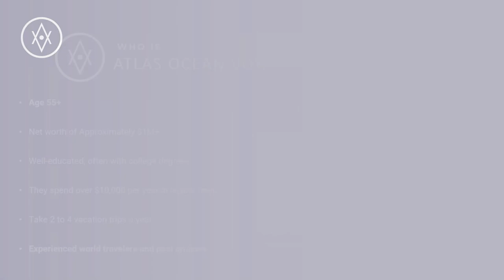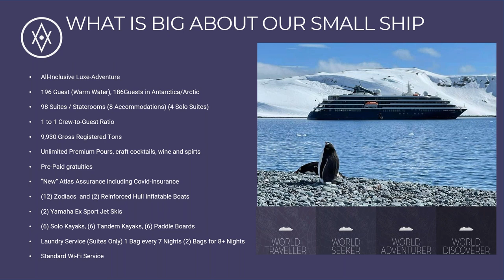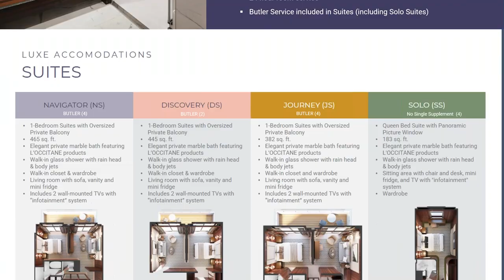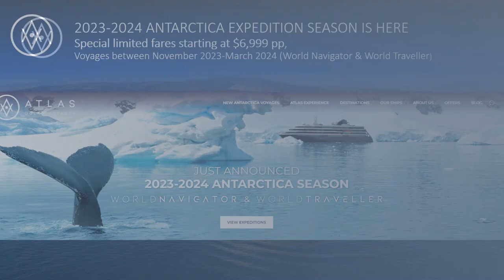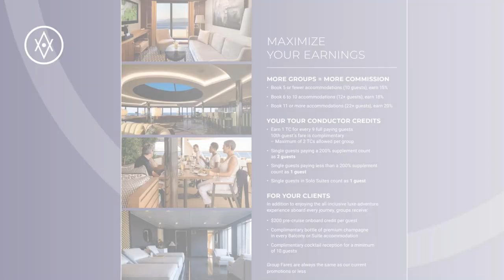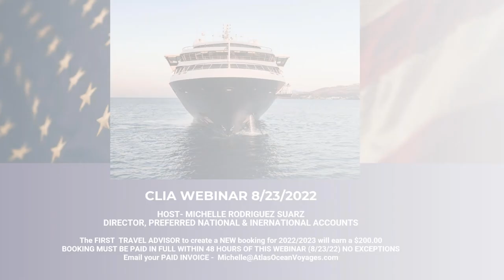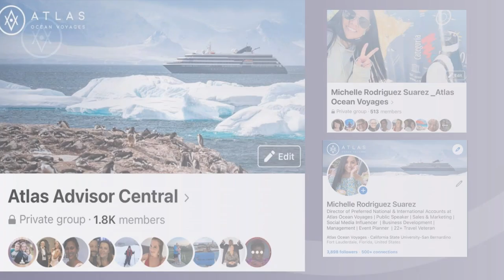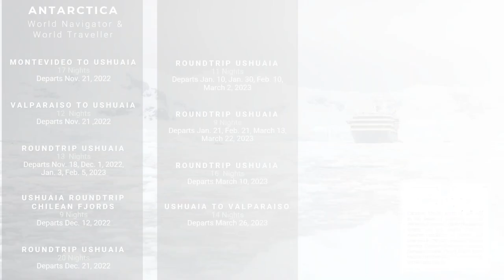DISCOVER YOUR SELF DISCOVER THE WORLD ANEW WITH ATLAS OCEAN VOYAGES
Atlas Ocean Voyages delivers ALL INCLUSIVE ALL THE WAY, luxe-adventure expeditions on small ships. We take curious explorers to less-traveled destinations, providing authentic experiences on shore and indulgent amenities on board. And we deliver it all with laid-back elegance on the World Navigator. Join us in this fun and exciting webinar to discover how Atlas Ocean Voyages delivers big adventure and luxurious indulgences on small expedition style ships. Register and save your spot to get the scoop on why SMALL is the new BIG and how Atlas's exclusive luxe-adventure journeys have reimagined luxury travel for modern travelers.